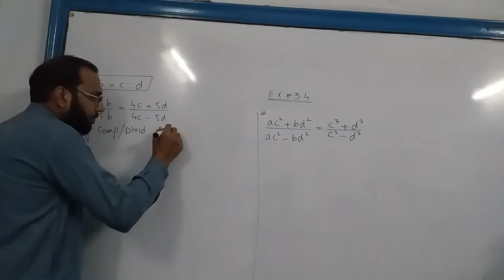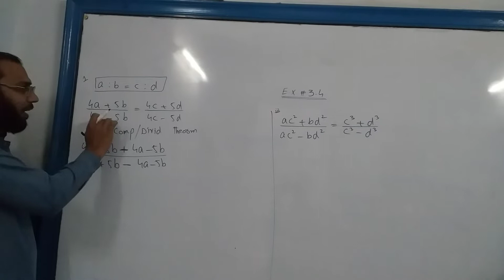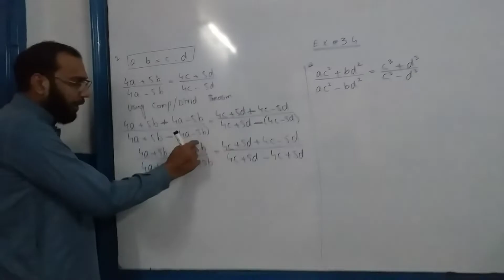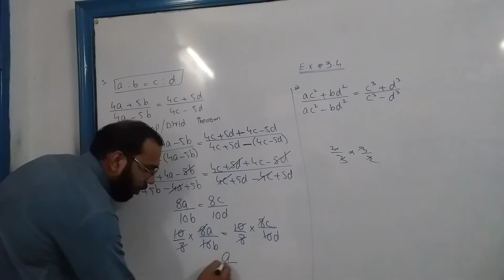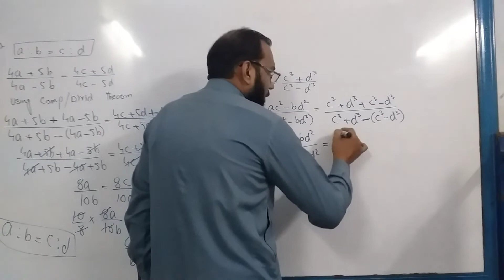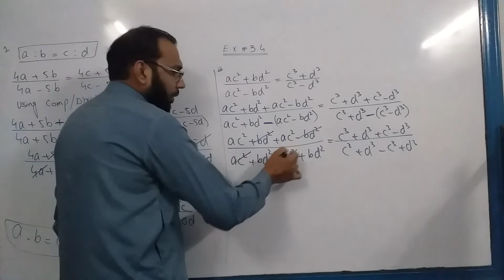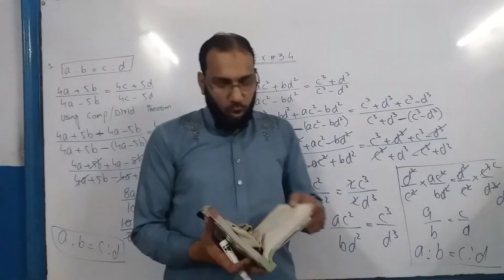Class 10th Maths lec # 26